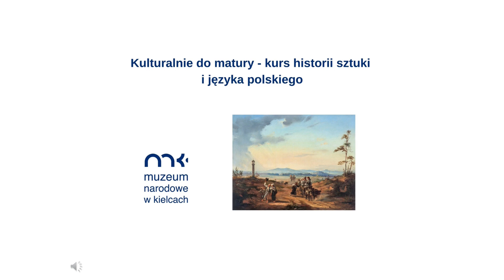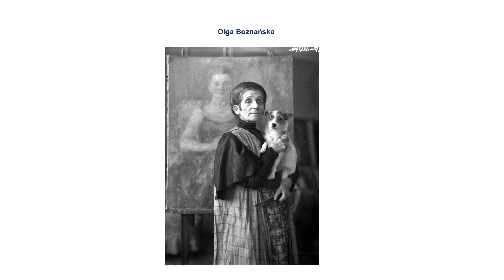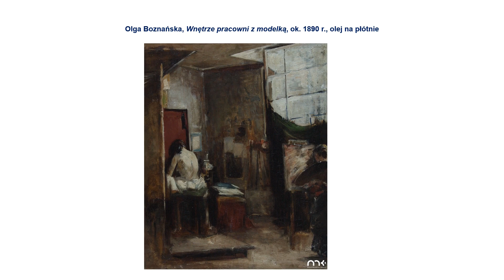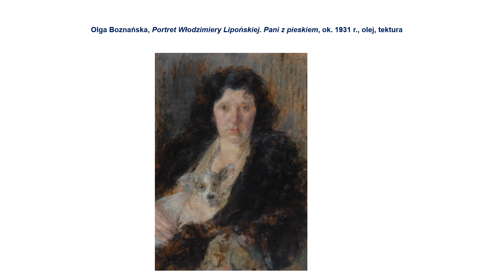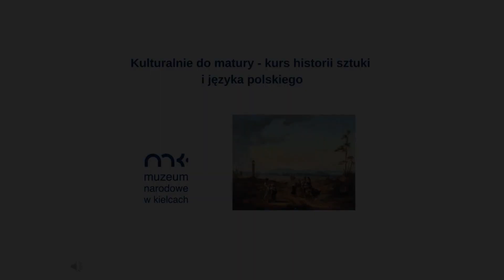Kulturalnie do matury - kurs historii sztuki: Olga Boznańska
Izabela Karlińska z Działu Edukacji przedstawi nietuzinkową i niezwykle ciekawą postać Olgi Boznańskiej.
0:26 s. fotografia wykorzystana na wolnej licencji Wiki Commons.